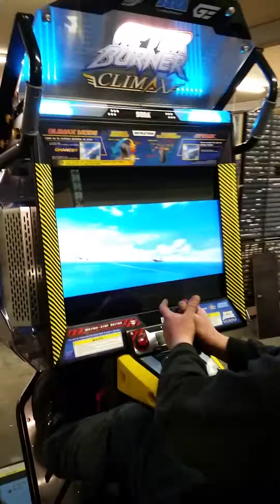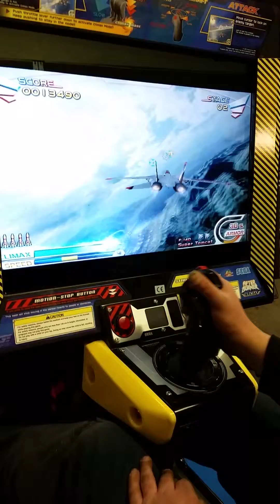Afterburner climax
JNC Sales